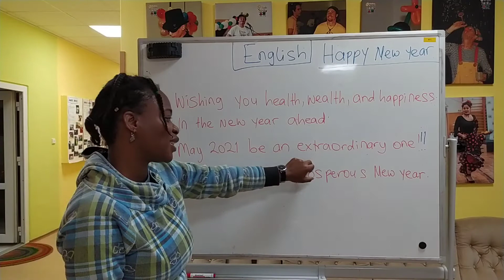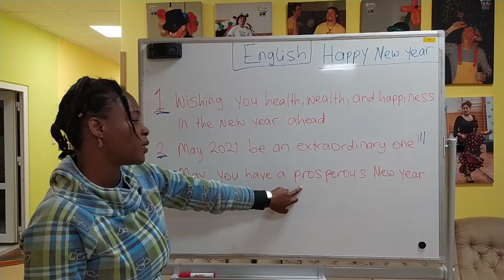Angličtina s Aminou (Happy New Year)